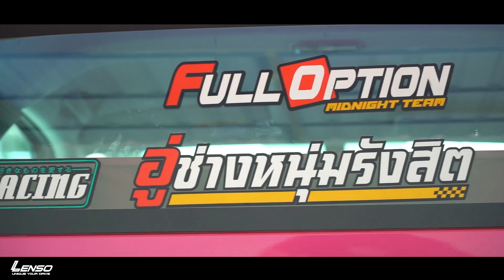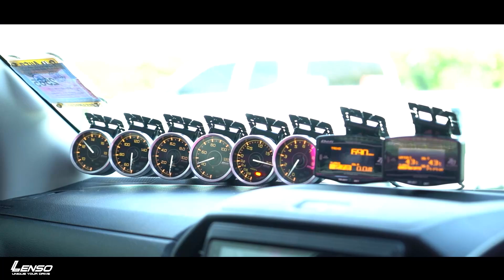สไลด์ออนสายซิ่ง By กิ๊ก สไลด์ออน รังสิต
เสริมความมั่นใจกับล้อบรรทุก RAIDEN GIANT 14x8.5 ออฟเซฟ-40
และล้อสุดฮิตอย่าง D-1SF 18x9.5 เพิ่มความซิ่งให้กับรถคู่ใจ